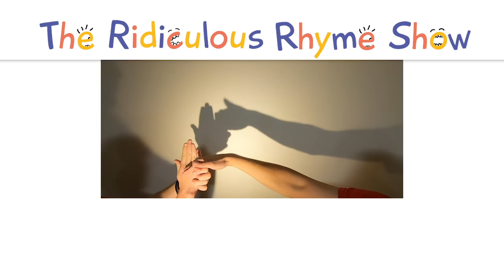Oyster Bay Public School Poem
MC and Ash perform another masterpiece. This time they are at Oyster Bay Public School. Hannah makes an appearance.